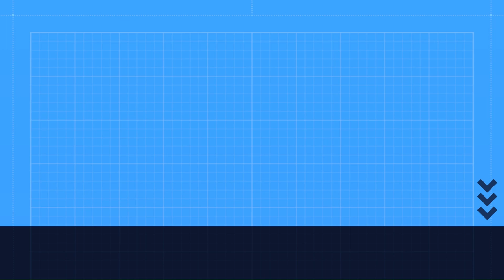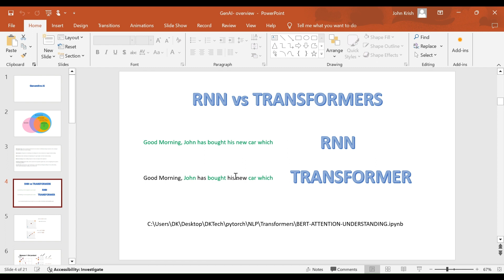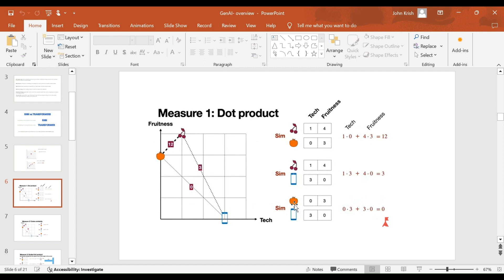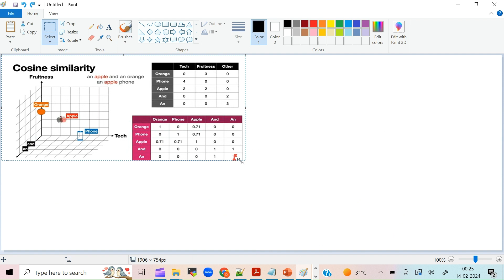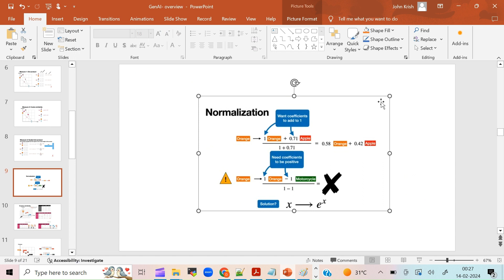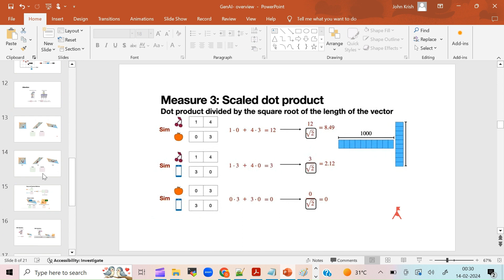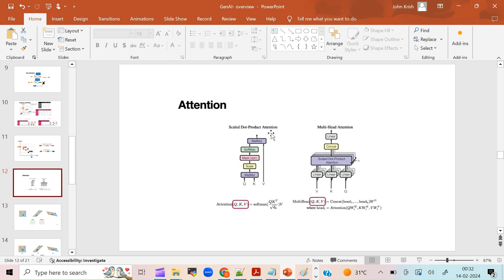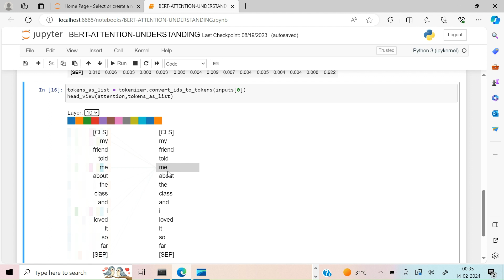Generative-AI : Transformer Attention Mechanism Explained in Tamil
Embark on a fascinating journey as we simplify the Transformer Attention Mechanism in Tamil.
Designed for beginners, this video breaks down complex concepts into easy-to-understand terms.
Please feel free to drop some comments